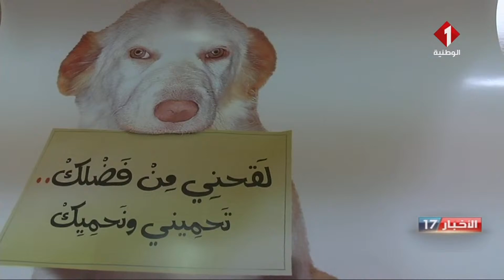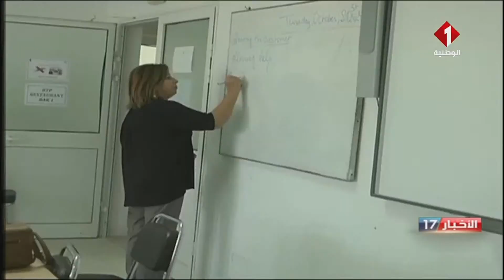النشرة المسائية لأخباراليوم 01- 11- 2021